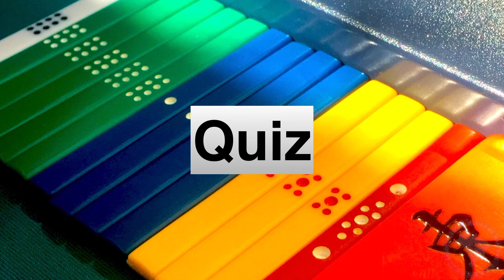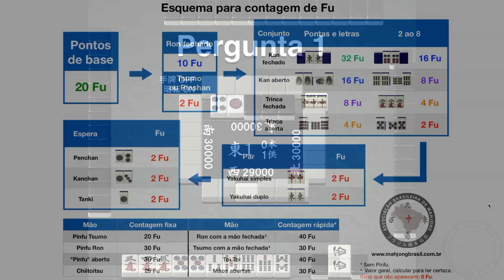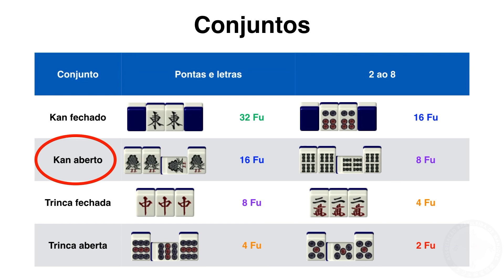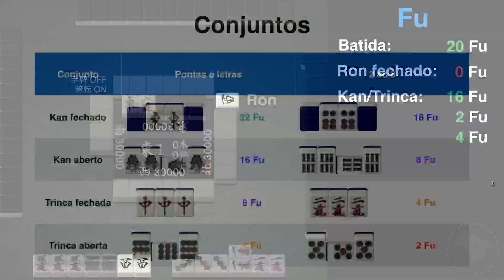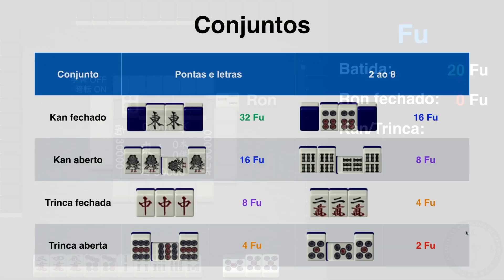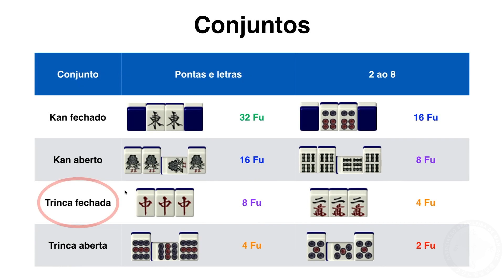Pontuação completa no Mahjong - Quiz - Fu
Quiz sobre pontuação para praticar o que foi aprendido na aula anterior desta série.

Para entender melhor este vídeo, é importante ter conhecimento sobre os Yakus.

Caso tenham alguma dúvida, crítica ou sugestão, fiquem à vontade para comentar aqui mesmo. 👨🏻‍🎓

Ainda não sabe jogar ou perdeu alguma aula? Confira as outras aulas para iniciantes

00:00 - Introdução
00:36 - Revisão - Esquema para contagem de Fu
01:15 - Pergunta 1
02:50 - Pergunta 2
05:01 - Pergunta 3
06:07 - Pergunta 4
07:18 - Pergunta 5
08:40 - Conclusão